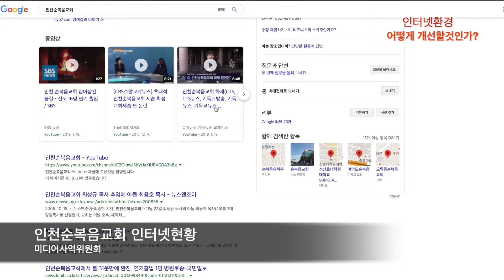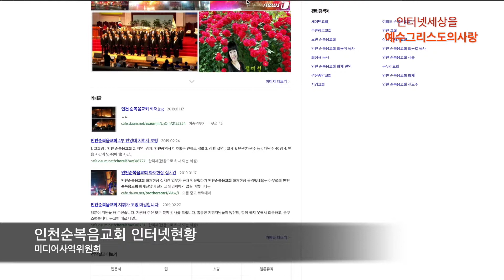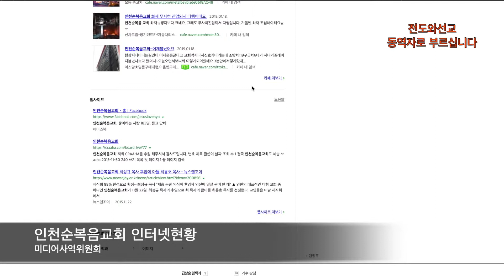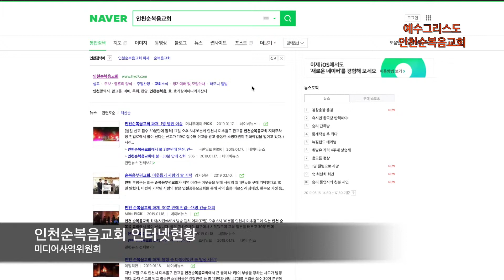예수그리스도 사랑 Jesus 인터넷에서 인천순복음교회 현황보고 하나님의 말씀과 영광이 가득해야할 곳에 말씀과 은혜가 없다면 어찌할까 인터넷세상을 하나님이 임재하는 거룩한곳으로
예수그리스도 사랑 Jesus 인터넷에서 인천순복음교회 현황보고 하나님의 말씀과 영광이 가득해야할 곳에 말씀과 은혜가 없다면 어찌할까?

미디어세상 인터넷세상은 어떻게 성장하고있는가? 크리스찬으로써 예수그리스도의 사랑을 SNS통해서 전하지않으면
어두움가운데 머물것이고 죽어가는 영혼은 영원히 죽어갈것입니다 생명을 살리고 다음세대를 살리는 이땅의 거룩한 주의자녀들과
믿음의 세대들에게 함께 하고싶은 이야기를 나눠봅니다. 김성수장로
Overseas Mission Committee 인천순복음교회 Incheon Full Gospel